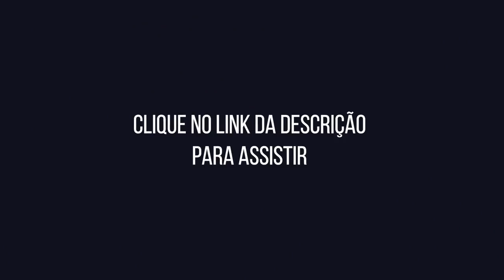ASSISTA!! COMO ACABAR COM A DIABETES COM DR WILSON RONDÓ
Remédio Natural + O Grande Livro da Saúde Natural:

Tenha acesso às recomendações do Dr. Wilson Rondó Jr. para transformar a sua vida

Dr. Wilson Rondó Jr. é um dos pioneiros em Nutrologia no Brasil, Cirurgião Vascular especializado em medicina preventiva e alta performance e se especializou no The Robert W. Bradford Institute, nos EUA, no Regenerations Zentrum Dr. Kleanthous Embh, na Alemanha, e na Clinique di Mail, na França.

Há mais de 30 anos publica livros, viaja o mundo em busca das últimas descobertas e busca democratizar o conhecimento restrito a cientistas e estudiosos para que pessoas como você conquistem uma saúde verdadeira.

Remédio Natural,
Grande Livro da Saúde Natural,
jolivi,
como ter mais saúde,
Dr. Wilson Rondó Jr,
Dr. Rondó,
dr rondo,
dr rondo agua oxigenada,
dr rondon,
dr rondo vinagre de maça,
dr rondo diabetes,
dr rondo berberina,
dr rondon diabetes,
saúde,
medicina natural,
curas naturais,
receitas culinárias do dr. rondó,
guia do vinho,
nutrientes,
Wilson Rondó,
semana vencendo o diabetes,
vencendo o diabetes em 21 dias,
dr wilson rondo,
baixar diabetes urgente,
diabete,
diabeticos,
para diabeticos,
diabetes tipo 2,
diabetes,
diabetes mellitus,
diabetes tipo 1,
índice glicêmico,
prediabetes,
como emagrecer lair ribeir,
lair ribeiro como emagrecer,
lair ribeiro,

colesterol alimentos,
colesterol hdl baixo,
colesterol alto o que comer,
remedio caseiro para colesterol alto,
colesterol alto valores ,
colesterol alto sintomas tontura,
colesterol,
colesterol bioquimica,
colesterol normal tabela,
colesterol alto como baixar,
colesterol importancia,
quais os tipos de colesterol,
colesterol biologia,
colesterol estrutura,

colesterol ldl,
colesterol total,
colesterol vldl,
colesterol sintomas,
colesterol normal,
colesterol ldl alto,
tipos de colesterol,
pre diabetes,
diabetes tipo 2,
sintomas de diabetes tipo 2,
diabetes tipo 1,
diabetes sintomas,
diabetes causas,
tudo sobre diabetes,
fim da diabetes,